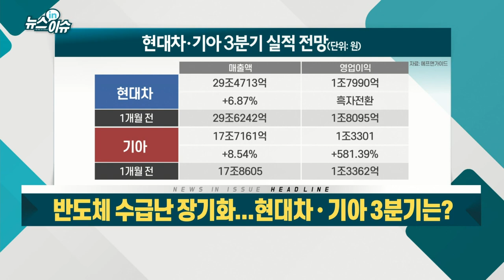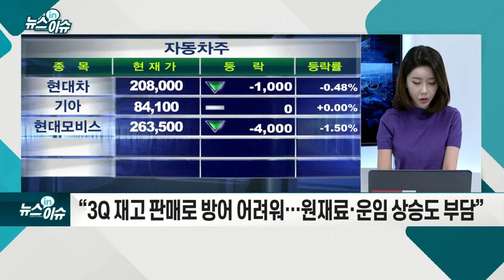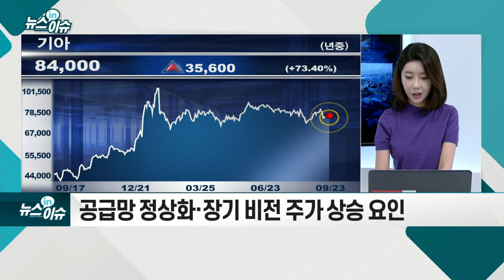반도체 수급난 장기화... 현대차•기아 3분기는?_기업IN이슈 (20210923)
- ‘코로나19 확산’ 동남아발 반도체 수급난 지속
- 현대차, 아산공장 가동 중단… 8~9월 10~20% 생산 차질
- 기아, 수익성 높은 국내 공장 위주로 차질 빚어져
- “3Q 재고 판매로 방어 어려워… 원재료·운임 상승도 부담”
- “장기 공급 차질 우려, 전기차 판매 전망 강화 따른 것”
- 공급망 정상화·장기 비전 주가 상승 요인